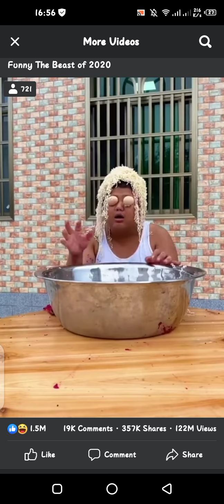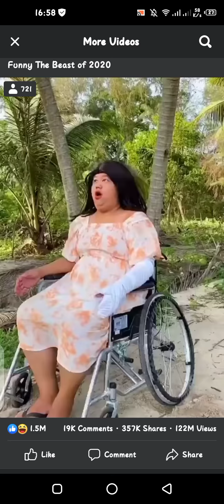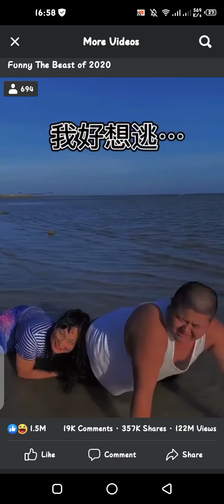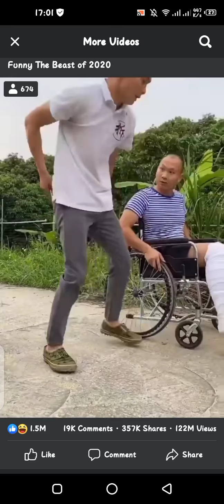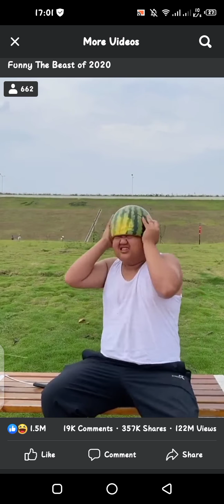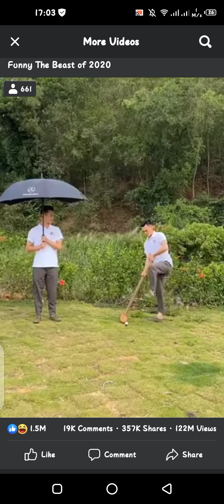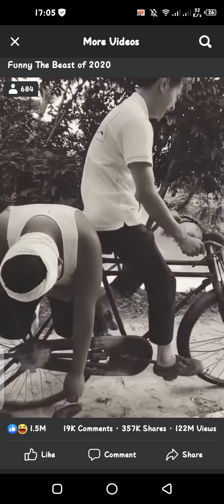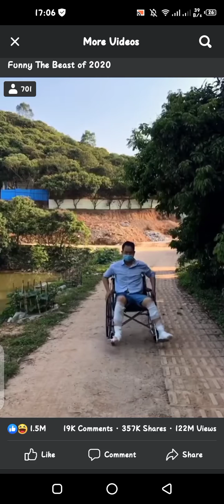This video has crossed 122M views on Facebook.